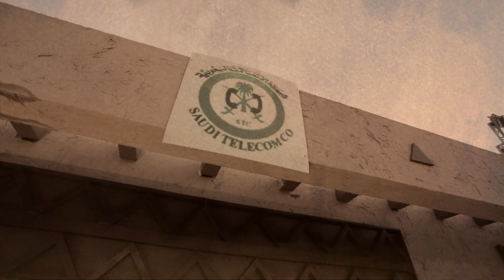STC قرية زمان